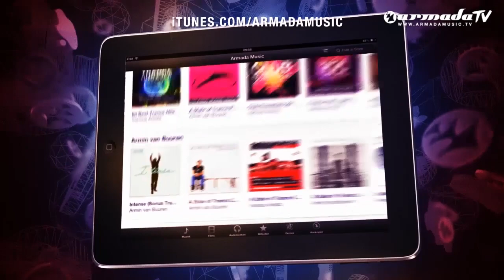Caolan Lavelle - Supercharged (Original Mix)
Selected as Demo of The Week on Hardwell's on Air show and bound to rule the sets of the big jocks these next coming weeks, is the mighty 'Supercharged' of Caolan Lavelle.

The Belfast producer aims, fires and hits in, right here on Trice Recordings.

Tracks:

Supercharged (Radio Edit)
Supercharged (Original Mix)